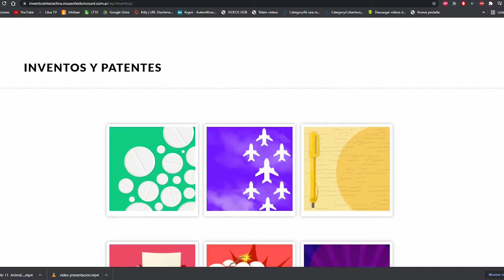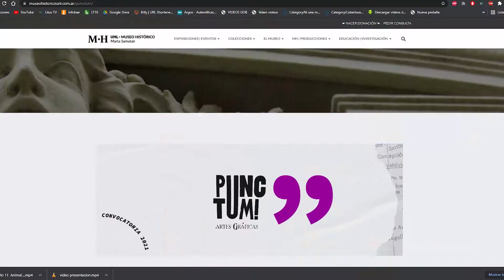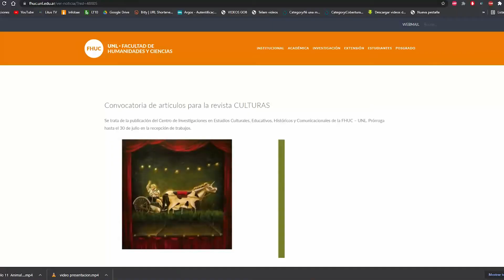Lo que podes hacer. 1 de Julio